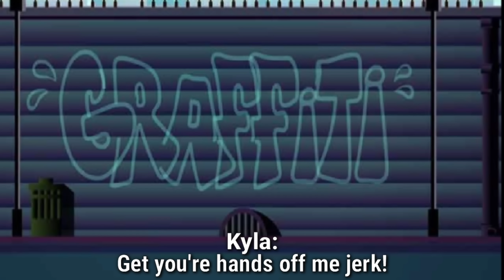You're Too Bratty|GCMM|GCM|–Bad Grammar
(っ◔◡◔)っ ♥ If you notice the mistake before, please keep it to yourself ♥ THANK YOU!❤️

ALL BACKGROUNDS AND MUSICS ARE NOT MINE!

⚠️WARNING⚠️
-VERY GACHA LOGIC!
-VERY BAD GRAMMAR!
-DON'T TRANSLATE IT!
-I KNOW ITS VERY CRINGE?